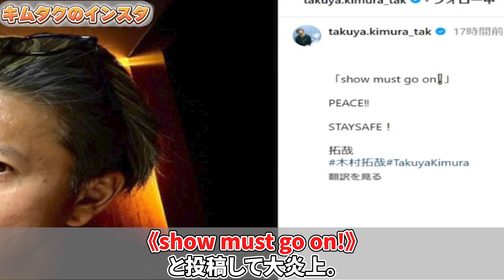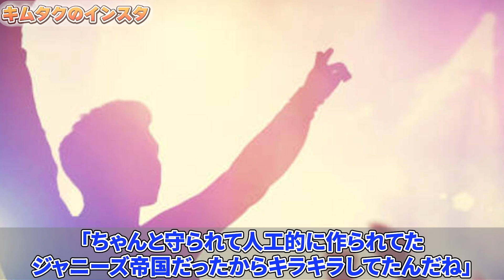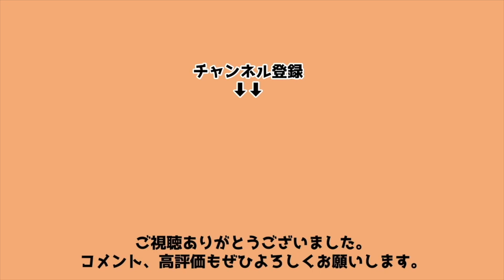粗品が暴露したSMAP挨拶無視事件「キムタクなんて頭からつま先まで1回往復して見てきて…」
霜降り明星の粗品が自身のYouTubeチャンネルにて、木村拓哉らSMAPに挨拶を無視されたと暴露しました！当然SMAPやキムタクのファンから批判が殺到したのですが・・・